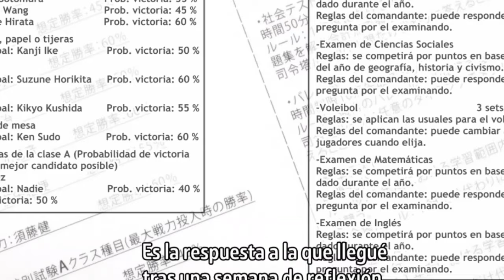🔥El EXÁMEN FINAL COMIENZA y el PASADO de HIRATA!!😱 | RESÚMEN Ep. 10 | 3ra Temporada [COTE] DamiánAF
↘️↘️↘️🌟Léeme🌟↙↙↙

Hola a todos y bienvenidos a un nuevo video, Soy Damián de Top Animes y en este video les presento, El Resúmen Completo del Capítulo número 10 de la Tercera Temporada del Anime de Classroom Of The Élite.